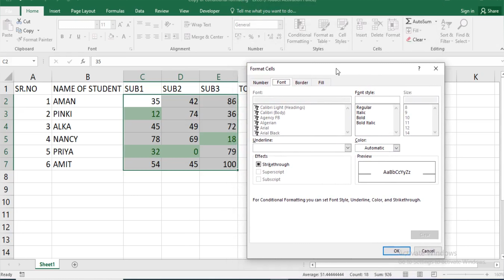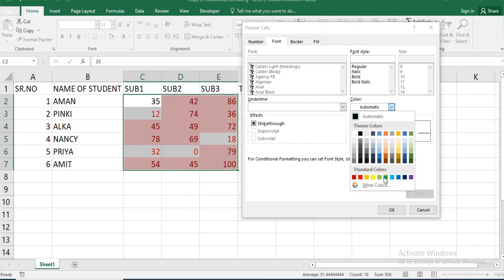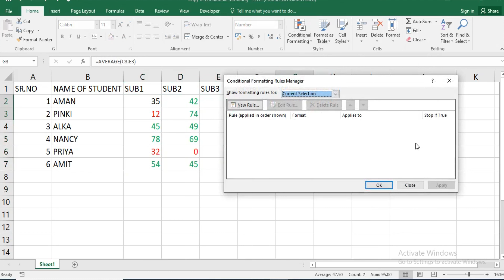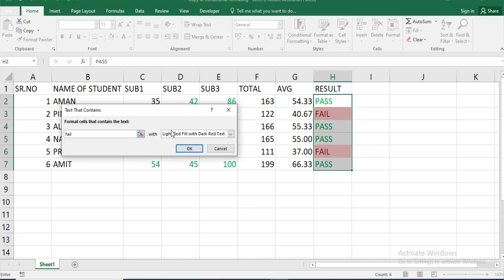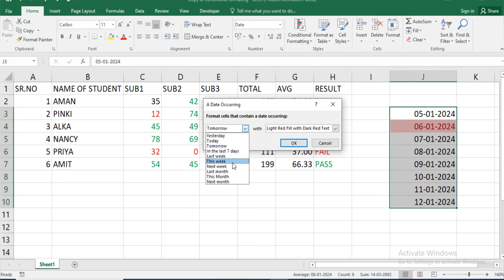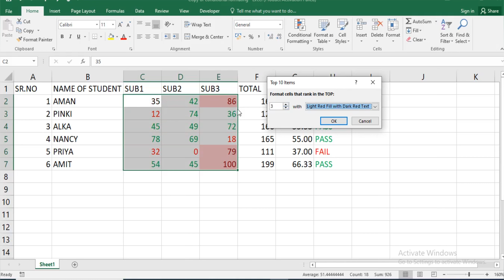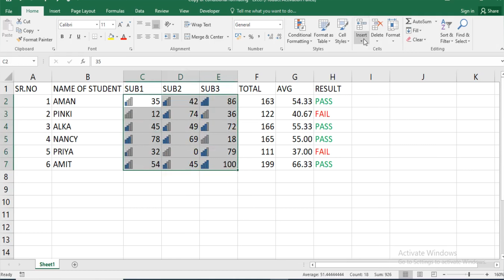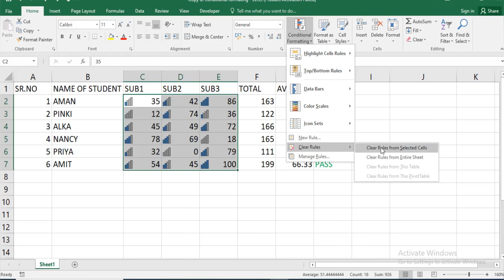Conditional formatting basic excelwalemukeshsir ytvideosshorts exceltricks computer ￼